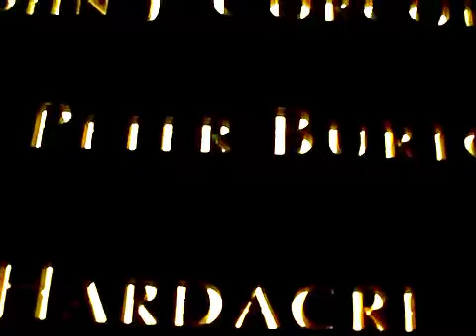South Pool 9/11 Memorial - Flight 175 Panel (December 2011)